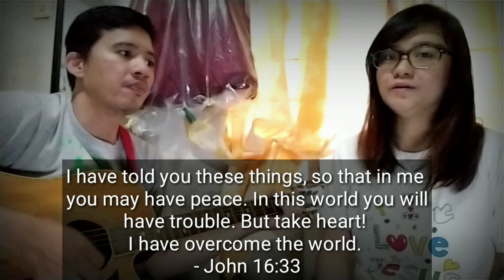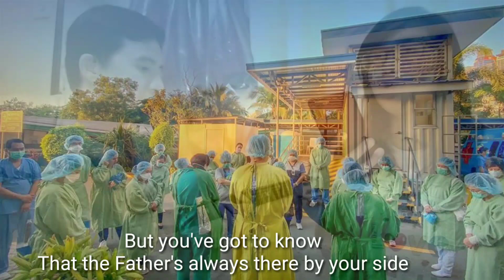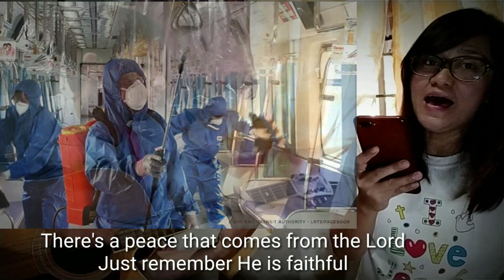We will Overcome - Jaci Velasquez cover by Joy Lorena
Saludo kami sa mga Frontliner natin na tinataya ang kanilang buhay para sa bansa, bilang suporta inihahandog namin itong awit na ito.
God bless to our Frontliners.

- to Jaci Velasquez and to all who part to produce this piece.